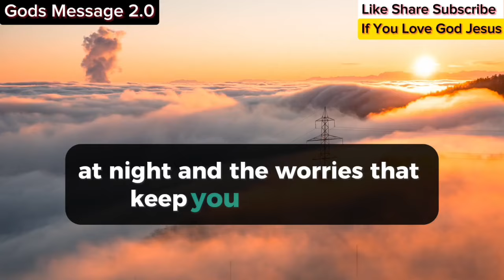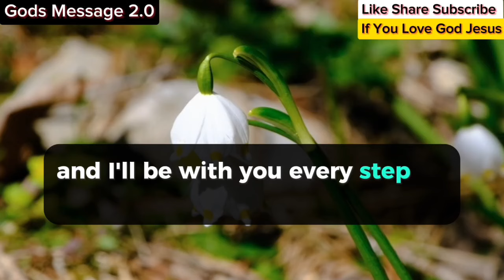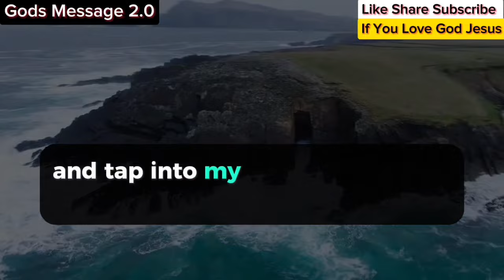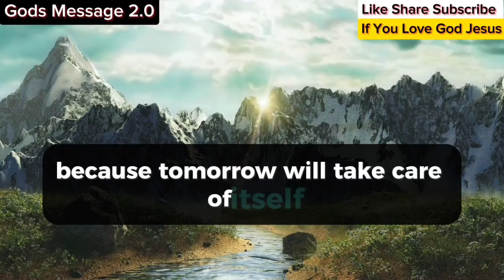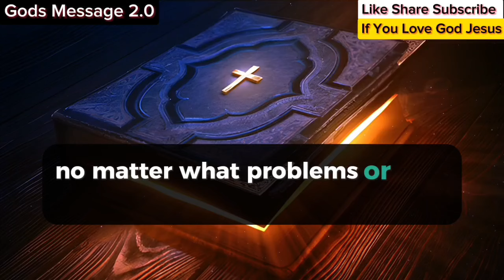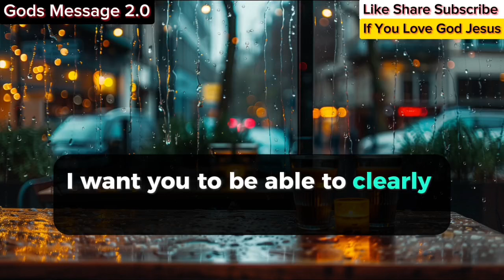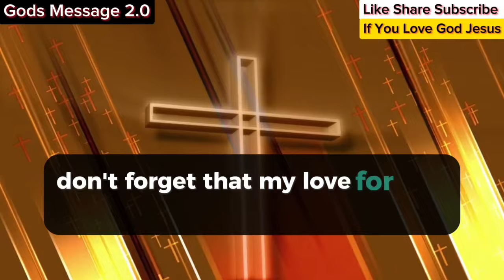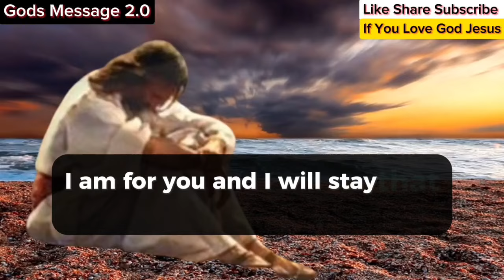11:11🤑 God Says, A Person Is Planning To Give You New House And New Car But..🥺😭urgentmessagefromgod